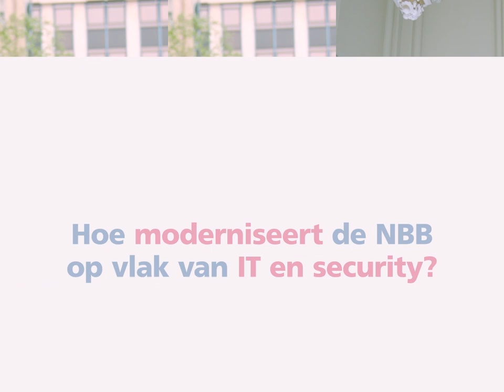Hoe moderniseert de NBB op vlak van IT en security?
Als centrale bank van België zetten we ons in voor een stabiele, duurzame economische en financiële omgeving. Je wordt deel van een bedrijf dat de fundamenten legt voor de toekomst, waakt over de stabiliteit van de Belgische financiële sector en mee ijvert voor prijsstabiliteit via het Europees monetair beleid.
Wat we dagelijks doen heeft impact.

Open, relevant & ambitieus.

Ook zin in een job met zo’n impact? Bekijk dan onze jobsite ) of schrijf je in voor onze jobalerts